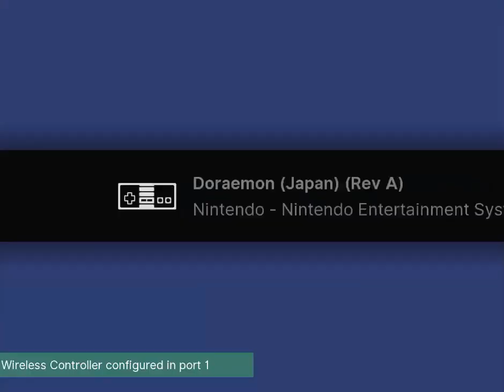What The Heck Am I Playing!? Doraemon